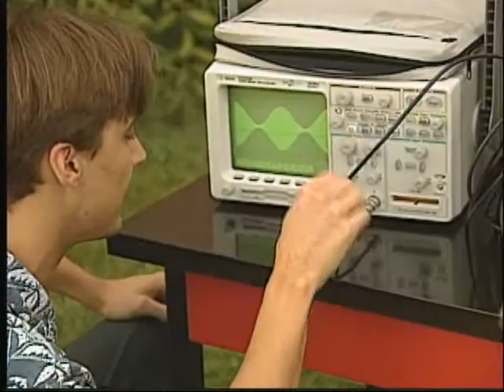Research by MTSU Alumnus featured in national magazines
Alumnus Jeremy Munday is now a post-doctoral student at Caltech. His groundbreaking research on the Casimir-Lifshitz force has been featured on the cover of Nature and Physics Today.